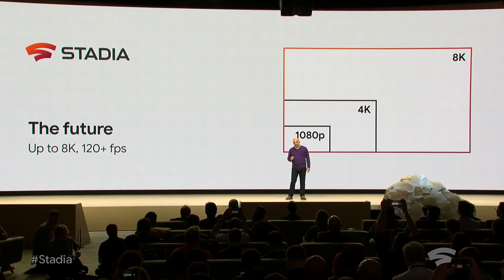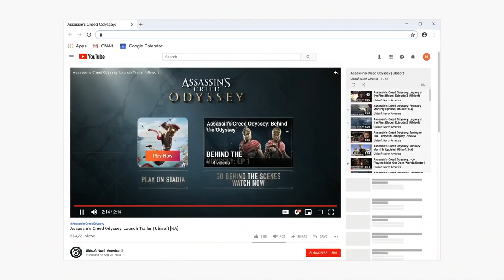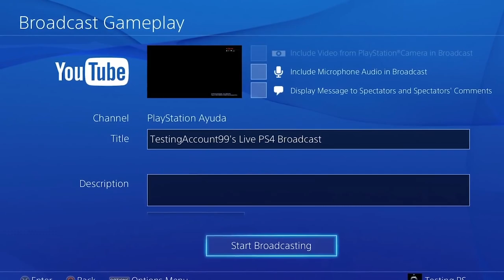Google Stadia | ഗൂഗിൾ സ്റ്റേഡിയയെ പറ്റി അറിയേണ്ടതെല്ലാം | Malayalam | Gamers Galaxy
A unique gaming channel for all malayali gamers.

Stadia is a cloud gaming subscription service operated by multinational technology company Google. It is capable of streaming video games in 4K resolution at 60 frames per second, with support for high-dynamic-range, to players via the company's numerous data centers across the globe. It will be accessible through the company's Google Chrome web browser. The service's integration with YouTube, and its "state share" feature which allows viewers of a Stadia stream to launch a game on the service on the same same state as the streamer, has been used as a selling point for the service. It is compatible with HID class USB controllers, though a proprietary controller manufactured by Google with a direct Wi-Fi link to data centers will be made available alongside the service. Known in development as Project Stream, the service was debuted through a closed beta running Assassin's Creed Odyssey in October 2018, with a public release planned in late 2019. It is the direct competitor to Sony Interactive Entertainment's PlayStation Now service, and Microsoft's Project xCloud.